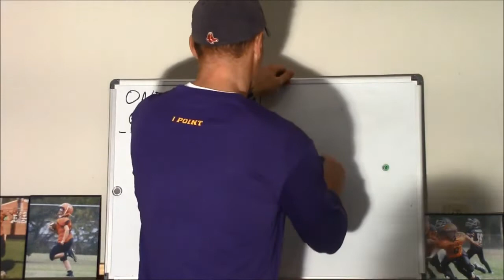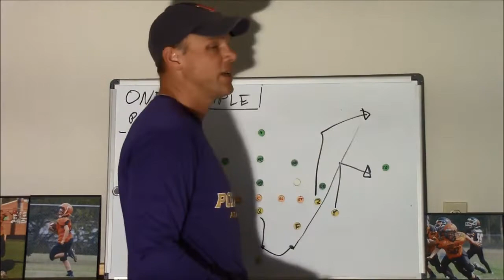One Simple Football Play :: Listen to Your Players' Input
105 Youth Football Drills
114 Youth Football Plays
Read Option Offense for Youth Football
First-Time Coach: Youth Football

No Quit (fiction, youth football)
Scoop (fiction, youth baseball)
The Kid Who Called the Plays (fiction, youth football)